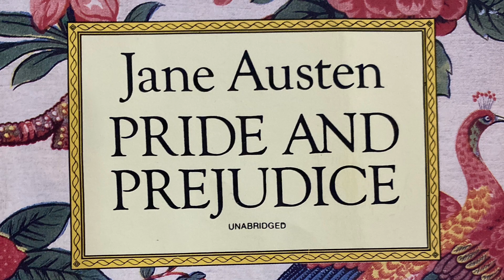“Pride and Prejudice” By Jane Austen (Chapter 41)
All rights to Jane Austen and Dover Publishing House.